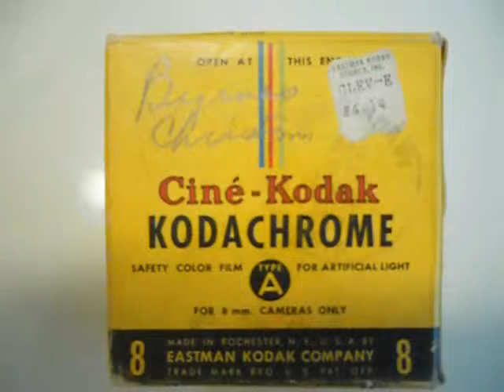03 Byrne's Christmas 1948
Christmas Dinner
A Sunny Day
Film processed April 25, 1949